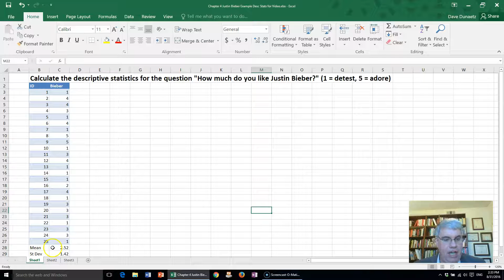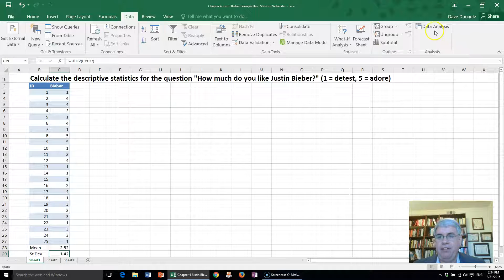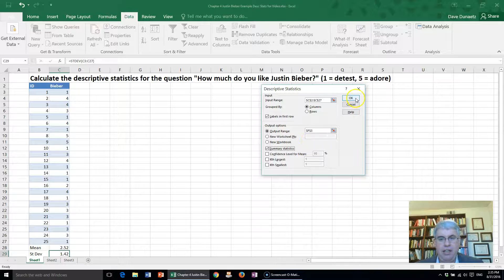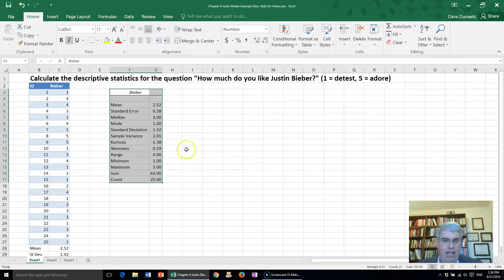How to Calculate Descriptive Statistics in Excel 2016 for Windows Using the Data Analysis Toolpak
If you haven't installed the Data Analysis Toolpak for statistical calculations which comes free with Excel, see this video: